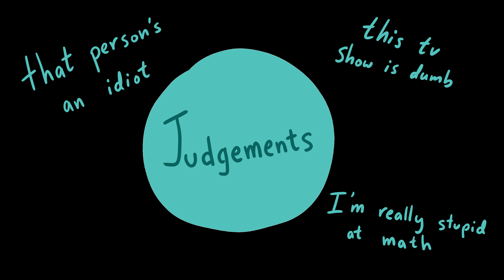How To Get Ahead In Life By Being A Judgmental A**hole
If you, like me, are a judgemental asshole, you probably hold a duality within yourselves about that fact. On the one hand, you’ve probably gotten a lot of notes from various people in your life to not be so judgemental, or to not be so negative, and it’s easy to see those people’s points. You can probably think back to a few times, or if you’re like me a few hundred thousand times, where your judgmental nature made people feel bad and because of that made your life worse too.

On the other hand, you can also probably think back to plenty of times where people were doing some dumbass shit, and it deserved to get judged. People, as a whole, are horrible idiots, and if you happen to be one of the people that was born with the blessing and curse of being able to see just how horrible and just how idioitic people are, then what are you supposed to do, shut the fuck up and pretend we’re all dancing on a rainbow in the clouds together?

And, if you’re also also like me, then being a judgemental asshole isn’t something that you can turn on and off like a lightswitch. Every fiber of my being wants to judge every single thing I ever see or hear, it’s baked into the backbone of who I am as a human. My options are to judge, or to pretend I’m not judging.

And if you’re also also also like me, then despite whatever flack you may get, you’re not super excited to slowly work on being less judgemental. Being a judgemental asshole feels good, feels correct, and feels useful. So: how can we use this quality about ourselves to win at life, and get those fucking postitive poppies off our back? Well, watch the video, and find out!